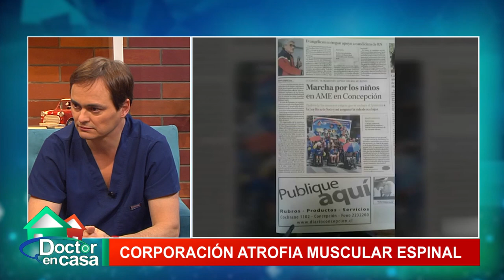Fundación AME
AME, es una enfermedad degenerativa de las segunda moto neuronas, o sea, las que salen del asta anterior de la medula espinal hacia la placa motora. Éstas son las encargadas de controlar los músculos que se utilizan para realizar las actividades respiratorias, gateo, caminar, control de la cabeza y cuello, y la deglución. En palabras simples, la patología se asocia a una muerte prematura de las neuronas que estimulan el funcionamiento de los músculos.